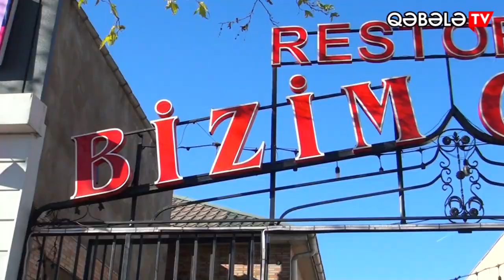BİZİM QƏBƏLƏ AİLƏVİ RESTORAN